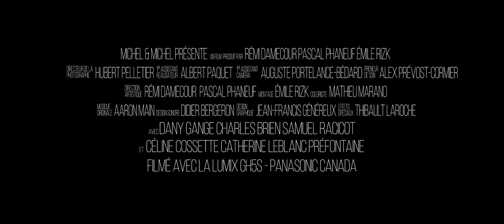P'TIT TREMBLAY | TRAILER (2019)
Synopsis :
Bertrin Tremblay, homme timide et pédiatre de profession, revient rendre visite à son ami Joseph Simard sur la ferme qui les a tous deux vu grandir. Il revoit également Marie, son amour secret et désormais la partenaire de vie de Joseph. La jalousie croît alors insidieusement dans l’esprit du « P’tit Tremblay »

English:
Bertrin Tremblay, a timid pediatrician, comes back to visit his friend Joseph Simard on the land where they were both raised. He also meet again Marie, his secret love, who also happens to be Joseph's girlfriend. Jealousy then starts taking over in the mind of 'P'tit Tremblay'